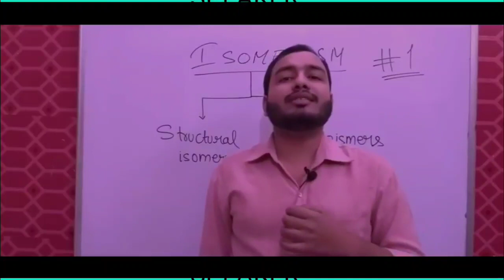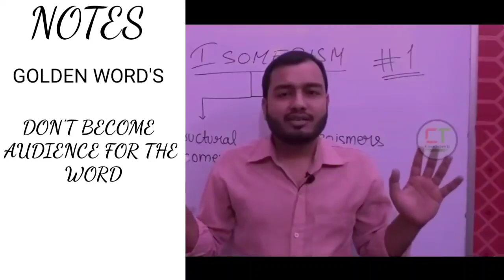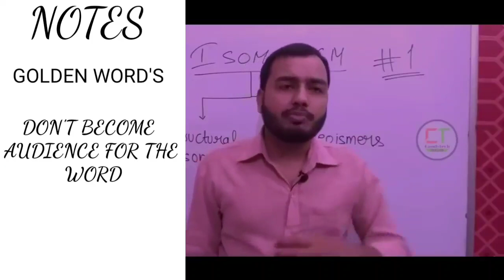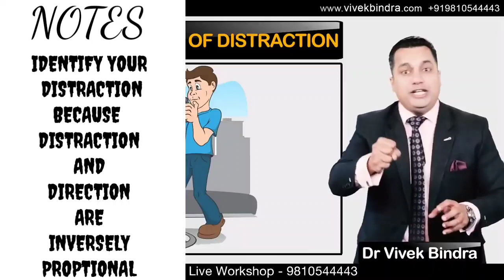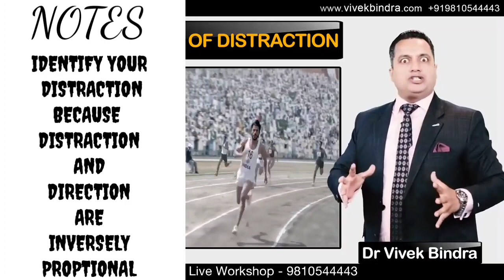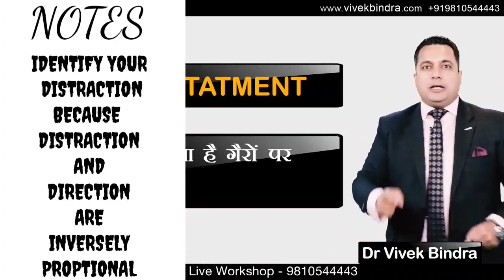How to avoid distraction | by vivekbindra physics wallaah complimation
how to avoid distractions while studying,
how to avoid distractions,
how to avoid distraction by sandeep maheshwari,
how to avoid distractions and stay focused,
how to avoid distractions while studying by sandeep maheshwari,
how to avoid distraction during study,
how to avoid distractions while studying vedantu,
how to avoid distraction physics wallah,
how to avoid distraction of phone,
how to avoid distraction by aman dhattarwal,
how to avoid distraction by vivek bindra,
how to avoid distractions and focus on study,
how to avoid distraction by alakh pandey,
how to avoid distraction by physics wallah,
how to avoid distraction by nv sir,
how to avoid distraction by sonu sharma,
how to avoid distraction during neet preparation,
how to avoid distractions from friends,
how to avoid distraction from social media,
how to avoid distraction from study,
how to avoid distraction gaurav kaushal,
how to avoid distraction of mind,
how to avoid distraction of pubg,
how to avoid distraction while reading,
how to avoid distractions while studying physics wallah,
how to avoid distractions by sandeep maheshwari,
how to avoid distractions while studying upsc,
how to avoid distraction unacademy,
how to avoid distraction vedantu,
how to avoid distraction while working
distraction motivation,
distraction dance piano,
distractions,
distraction by sandeep maheshwari,
distraction song,
distraction osteogenesis,
distraction dance henry stickmin,
distraction test,
distraction avoid,
distraction army,
distraction and focus,
distraction avoidance strategies,
distraction audiobook,
destruction amv,
a distraction baby,
a distraction henry stickmin,
a distraction among us,
a distraction meme,
a distraction henry stickman,
a distraction henry,
a terraria distraction,
distraction by vivek bindra,
distraction by aman dhattarwal,
distraction by sonu sharma,
distraction box,
distraction bk shivani,
distraction by arvind arora,
distraction by chanakya,
enterprise d destruction,
b suave distractions,
symphony of destruction b tuning,
distraction catalyst group,
distraction chanakya,
distraction conflict theory,
distraction coffin dance,
distraction cover,
distraction card game,
distraction crate codm,
c.a.r. distraction,
distraction dance 10 hours,
distraction dance green screen,
distraction dance song,
distraction dance minecraft,
distraction dance meme,
distraction during study,
henry stickman distraction d,
distraction economy,
distraction effects,
distraction emil rottmayer,
distraction emoji,
distracted emote fortnite,
distraction escape the complex,
distraction exantus,
distraction emote roblox,
/e distraction roblox,
distraction from studies,
distraction free youtube app,
distraction for students,
distraction free music,
distraction from social media,
distraction fearless,
destruction gaming,
distraction green screen,
distraction guitar,
destruction gamer,
distraction grenade,
distraction grant,
distraction golf,
distraction gamecube,
distraction henry stickmin,
distraction hum jeetenge,
distraction henry stickmin remix,
distraction henry stickmin original,
distracted henry stickmin dance,
distraction henry stickmin reaction,
distraction hearing test,
distraction henry stickmin piano,
distraction in hindi,
distraction in upsc,
distraction in photoshop,
distraction in namaz,
distraction in prayer,
distraction india,
i'm a distraction to boldly flee,
i'm a distraction song,
distraction jack and jack,
distraction jee,
distraction journal,
distraction joel osteen,
distraction journal thomas frank,
distraction joseph prince,
distraction jack and jack lyrics,
distraction jordan peterson,
mac j distraction,
distraction kehlani j cole,
distraction may j lee,
j rod sullivan distraction,
distraction ka matlab,
distraction kise kahate hain,
distraction ka hindi meaning,
distraction kehlani lyrics,
destruction ka matlab kya hota hai,
distraction kehlani clean,
distraction kehlani choreography,
distraction kate stewart,
dr k distraction,
k forest no distractions,
k and dre distraction,
distraction k stewart,
destruction las vegas movie,
destruction las vegas full movie,
distraction lyrics,
distraction lion king,
distraction larray,
distraction meaning in hindi,
distraction music,
distraction meaning,
distraction movie trailer,
distraction management,
distraction meme,
distraction motivation by sonu sharma,
destruction nation,
distraction noise,
distraction netflix,
distraction noah,
distraction nouman ali khan,
distraction news,
distraction noodle,
distraction noodle kd commercial,
distraction of attention psychology experiment,
distraction of los angeles,
distraction osteogenesis animation,
distraction overcome,
distraction of attention,
distraction of students,
distraction of mind,
distraction physics wallah,
distraction psychology,
distraction penalties,
distraction phone,
distraction piano,
distraction podcast,